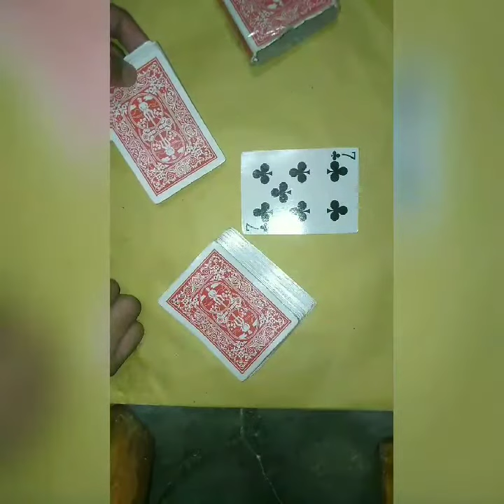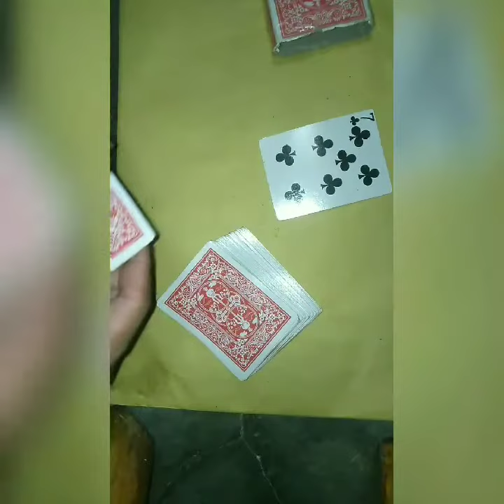Simple Magic Card Tricks | By Shairric's Art DIY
Just a trick hope you like it.
I have some mistake hehe 😇😇😇
Mapapansin nyo po yun sa dulo 😂